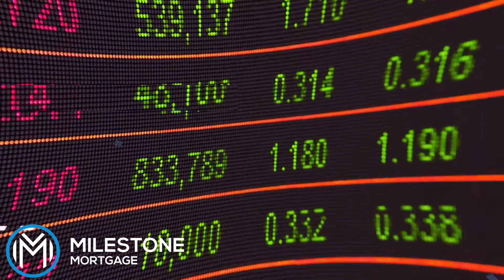Money Tip: What you need to know before setting up bi-weekly mortgage payments.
True or False: Making bi-weekly mortgage payments is the best move to pay your mortgage off quickly?

Find out what Fabio thinks in this week's Milestone Money tip!